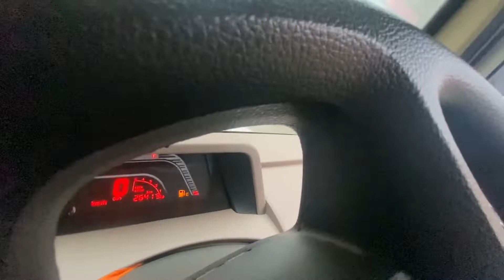HUAA DANGEROUS ACCIDENT 😱😱 ( VLOG # 10)